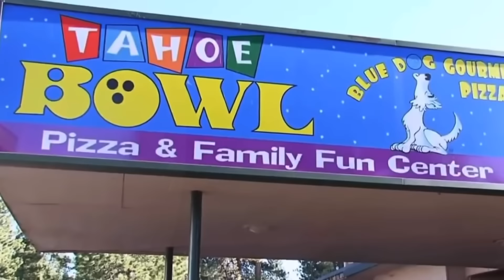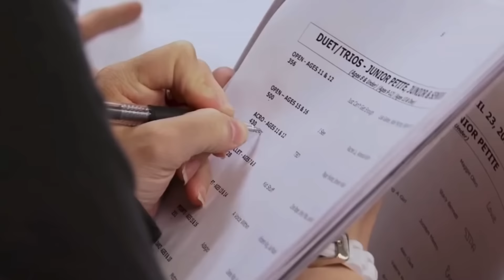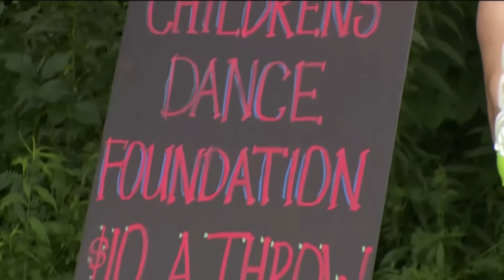i edited dance moms during my flight…*abby squeezes Christi’s butt*